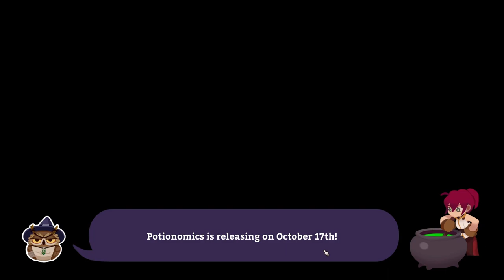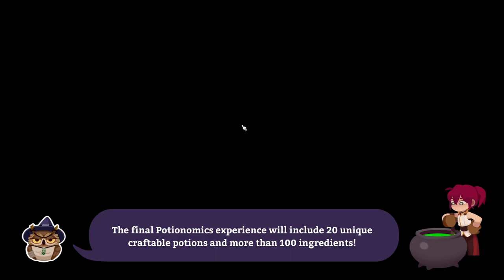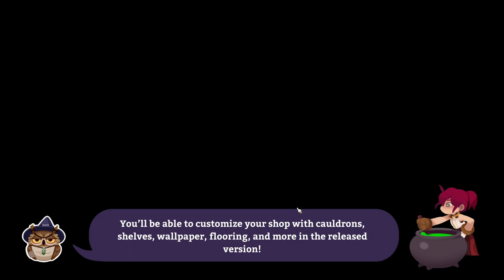⚗🧪Demo First Look | Potionomics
After the untimely death of her uncle, a penniless witch named Sylvia finds herself thrust into the role of potion proprietor. It's all up to her to carry on her uncle's legacy and keep his potion shop afloat. Thankfully, she won't have to go it alone. With help from some new friends, Sylvia must hone her negotiation skills, outsell her craftiest competitors, and make her shop THE number-one potion destination in Rafta. It’s all about mastering the finer points of Potionomics!

Wheel and Deal
Negotiations can be tense when every coin counts, but you'll manage Sylvia’s stress with ease by playing your cards right. Develop friendships with adventurers and other shopkeepers on Rafta to learn even more advanced negotiation tactics.

Recipe for Success
Choose the best ingredients to make even basic potions extraordinary, perfecting the taste and aroma to please your pickiest customers. But beware—if you aren’t careful, you'll get some pretty gross results!

Fantastic Friends and Foes
Rafta, home to some of the world's most potent magic, is packed with big RPG personalities, each seeking a leg up in their adventures. Befriend and recruit them to help you level up your own potion game, but don't expect everyone to be friendly…

Your Shop, Your Rules
Make your shop really pop with customizable decor. Style points aren't the only perk; decorating your shop just right can improve your prices, make better quality potions, and more!